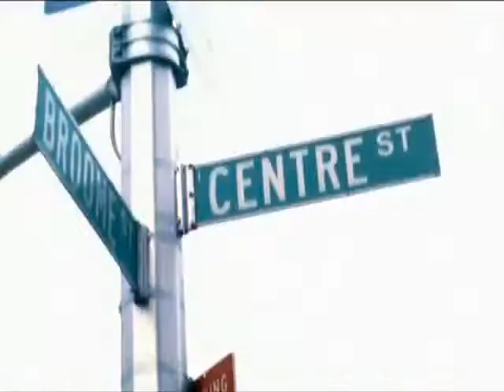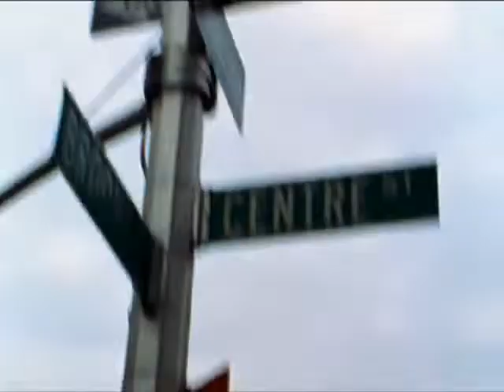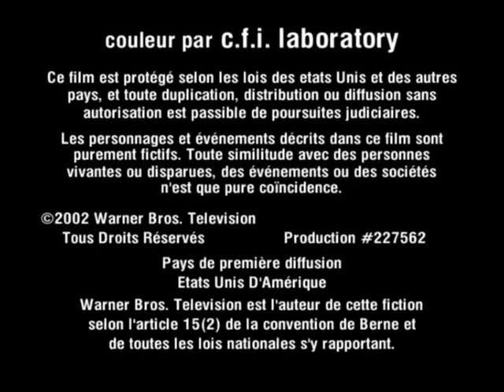Off Centre 1x10 - Soyons fou !